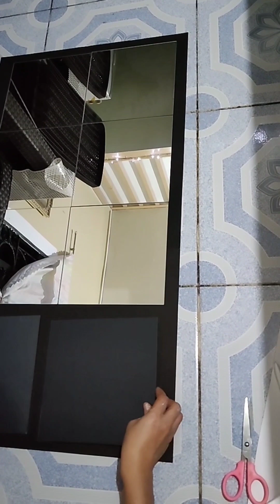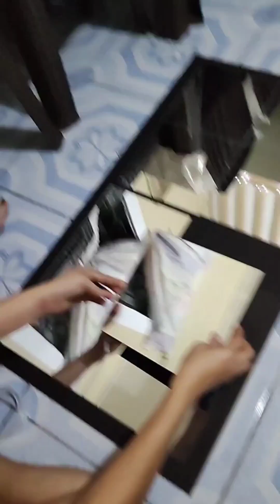Unboxing HD full-length mirror Stitching mirror self-adhesive mirror pasted wall Jewel loraine 12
Im a vlogger/tiktokirist and sometimes we do challenge in my videos